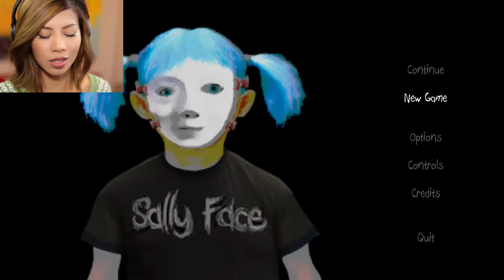WHAT HAPPENED TO MY FACE?!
Today we're playing Episode 1 of Sally Face, a game about a young boy with a prosthetic face and a very unfortunate past. This is a demo for a full game which is seeking funding right now (link below). I hope they get the money, because I'm very intriguied!